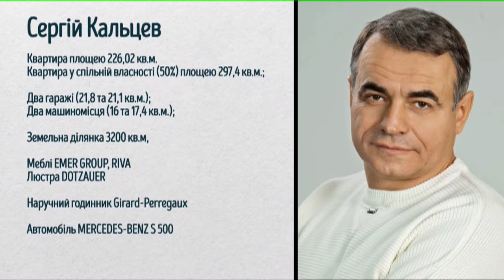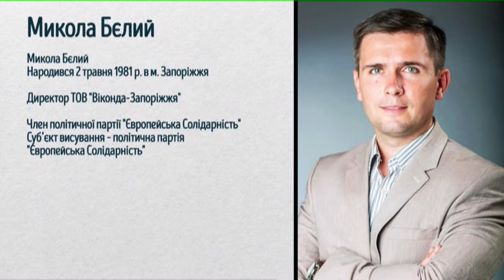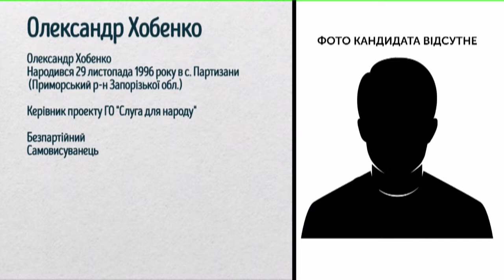Виборчий округ: Співбесіда (ОВО № 75) - Сергій Кальцев (04.07.2019)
Під час програми аналізуємо передвиборні програми кандидатів в народні депутати України по ОВО № 75. На співбесіду до Суспільногго мовника Запоріжжя запрошений Сергій Кальцев, ПП "Опозиційна платформа - За життя".